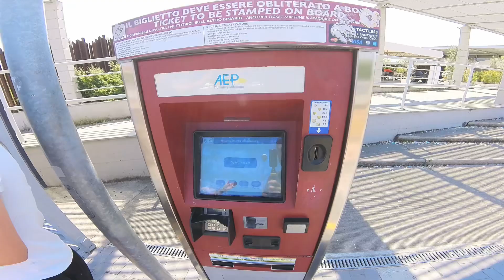Szybki spacer po Florencji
Szybki spacer po Florencji,zobaczyliśmy katedrę na Piaza del Duomo, Ponte Vecchio czyli najstarszy most we Włoszech,oraz Piazzale Michelangelo z którego rozpościera się widok na Florencję